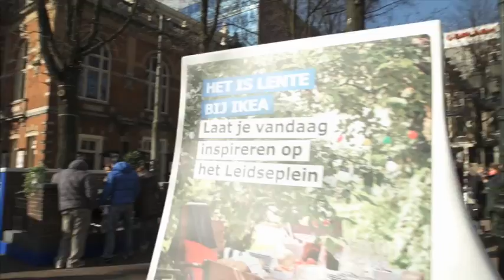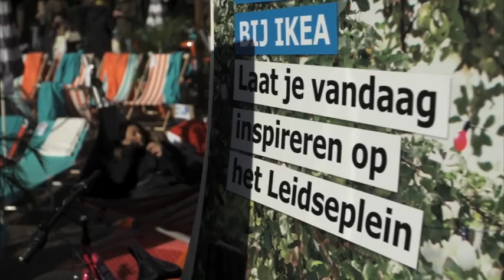IKEA Outdoor City toont nieuwe tuincollectie op Leidseplein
Het Leidseplein in Amsterdam heeft een complete metamorfose ondergaan. De terrassen maakten voor één dag plaats voor de grootste outdoor showroom van IKEA: IKEA Outdoor City. In alle vroegte, terwijl iedereen nog op één oor ligt, is het Amsterdamse plein leeggehaald en het terrasmeubilair vervangen door producten uit de nieuwe IKEA Outdoor collectie. Strandstoelen, loungestoelen, lange tafels en relaxte banken: de nieuwe tuincollectie biedt voor ieder wat wils. Met man en macht is er gewerkt om de buitenmeubels en -artikelen op het Leidseplein te showen waar voorbijgangers met het kleurrijke terras alvast een voorproefje van de lente kregen.

Zodra de eerste zonnestralen te zien zijn, gaat Nederland massaal naar buiten. En denken we na over de inrichting van onze tuin of balkon. Reden voor IKEA om de nieuwe buitencollectie in het zonnetje te zetten. Letterlijk. Want ook al is het nog winter op het Leidseplein in Amsterdam: bij IKEA is het al lente!

Dankzij diverse (woon)stijlen is er inspiratie genoeg op het Leidseplein. Vrolijke strandstoelen wisselen af met heerlijke loungebanken en lange buitentafels voor lome zomeravonden. En met heuse pop-upbalkons laat IKEA zien ook voor de kleinste buitenruimtes en balkons slimme oplossingen in huis te hebben.

De nieuwe IKEA Outdoor collectie is vanaf 1 maart verkrijgbaar bij alle IKEA winkels in Nederland.